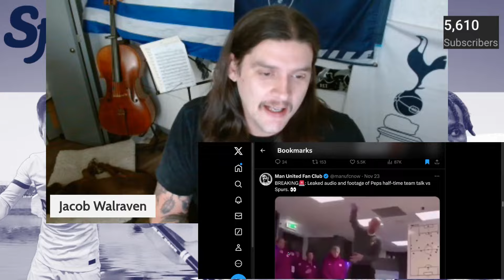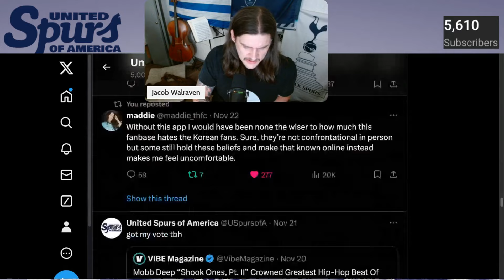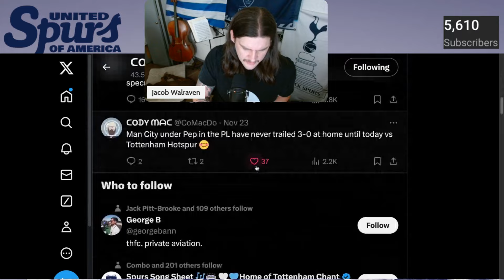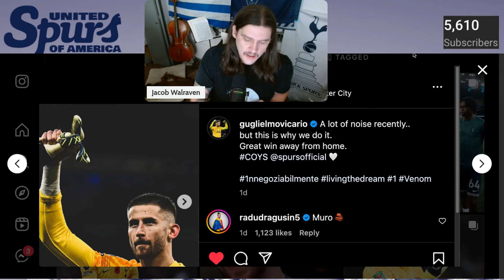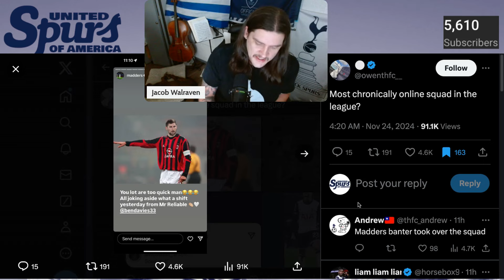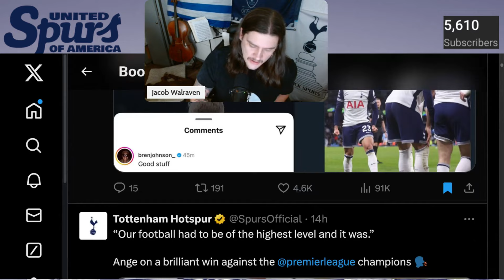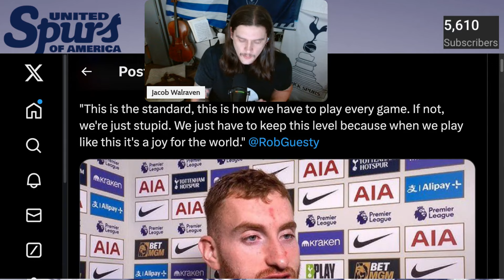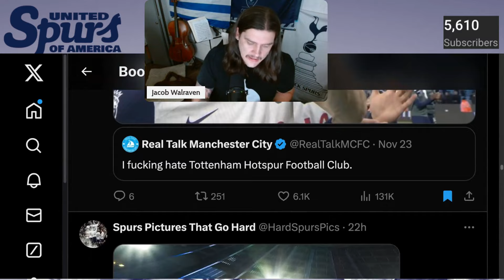🚨Ange BROKE PEP with HISTORICAL Win vs Man City | TOTTENHAM Fans SHOULD ENJOY This Win!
MEANT TO MAKE MY THOUGHTS QUICK BUT RAMBLED PER USUAL, LET ME KNOW DOWN BELOW TO MY MAIN POINTS:

-DID "ANGE BALL" WIN VS CITY OR NOT?
-IS KULU OUR MOST RELIABLE & CONSISTENT PLAYER?
-DOES DAVIES DESERVE MORE RESPECT?